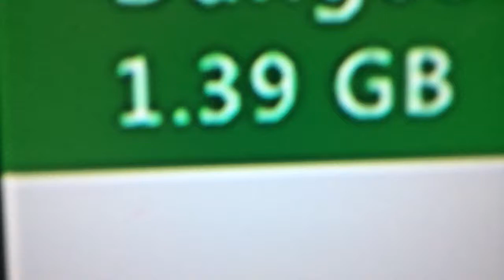Xbox 360 comparison to Xbox 1